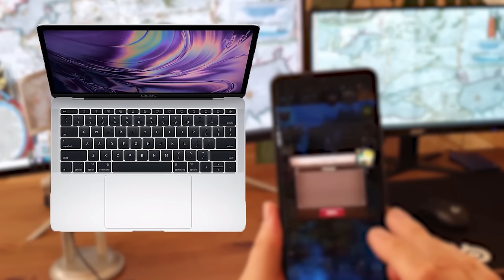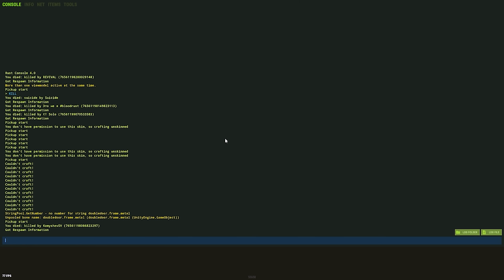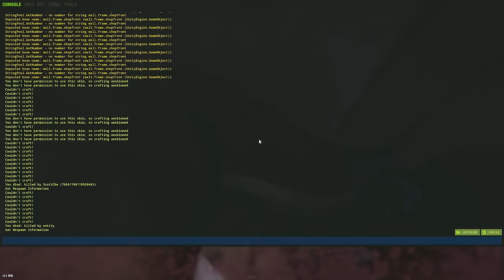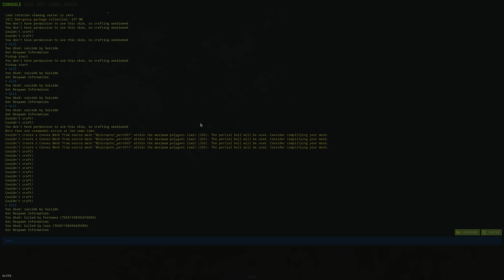RUST - МЕСТЬ Болотным стримснайперам. Ответный удар. CheZee. Раст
➤➤➤➤➤Скачивай Vikings: War of Clans ➤ Android IOS и стань героем захватывающих событий в мире Викингов